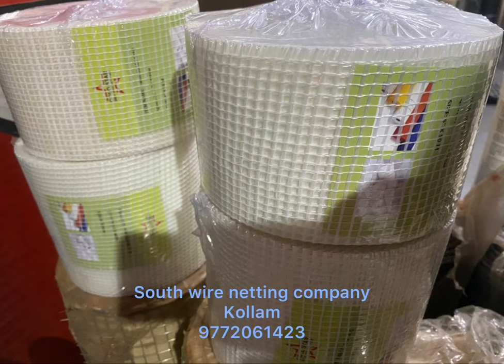Factory price weld mesh all wire netting products south wire netting company Kollam 9772061423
Mfrs.& Dealers in: Weld mesh, wire mesh, chikan mesh, pvc weld mesh, weld mesh sheet, expanded metals,perforated sheet, barbed wire, G.I. wire,mosquito net, s.s.wire mesh, chain link and garden fencing and All wire netting metals product